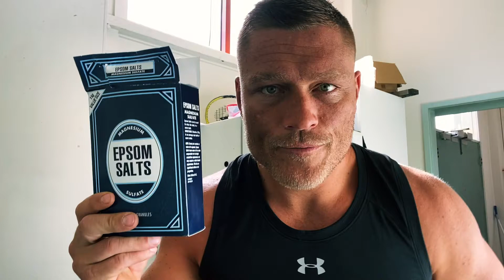Epsom salts - Day 4 - straight face challenge - COVID-19 - Pinpoint Online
Day 4 calls for a challenge with Billy Coffey and the Epsom salts cleanse. Keep a straight face for 4 seconds! Lesgo!